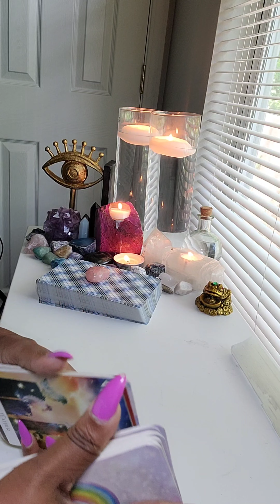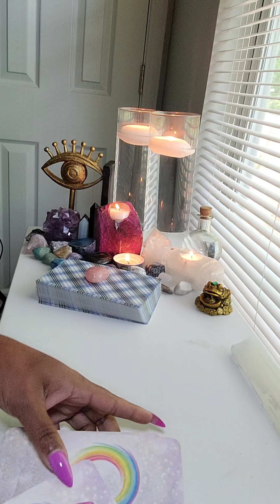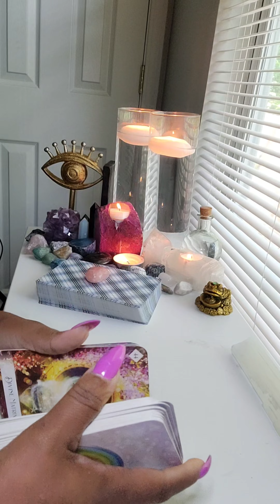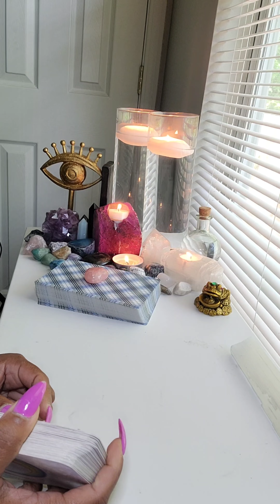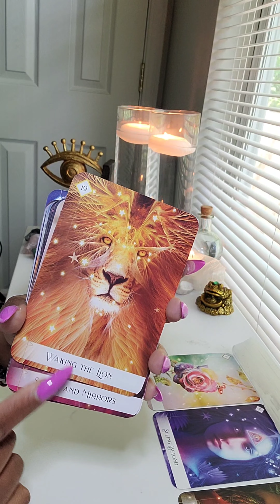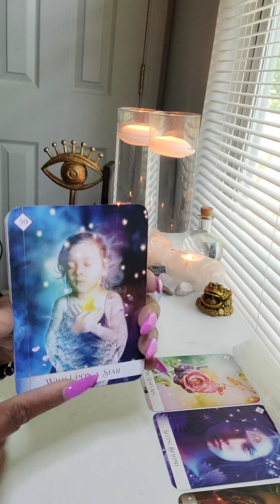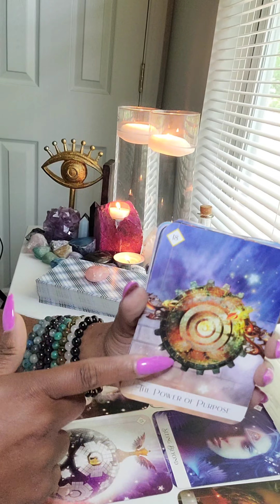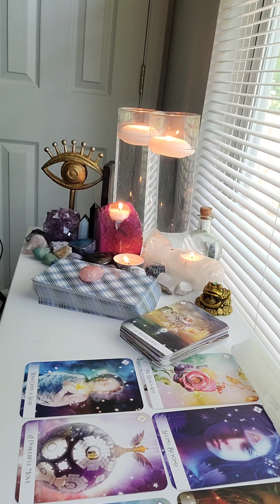God is so proud of you! ♥️